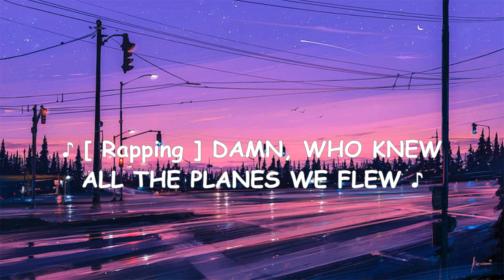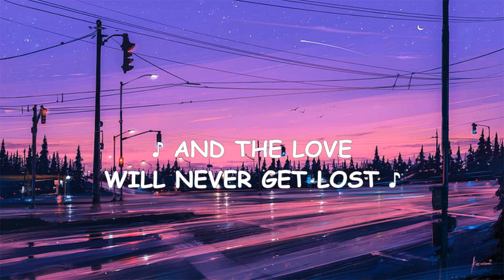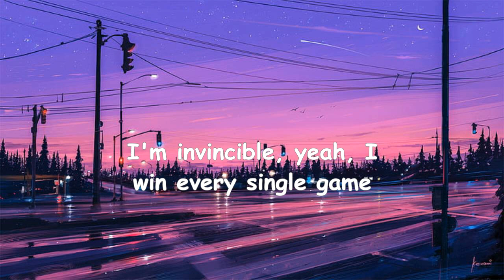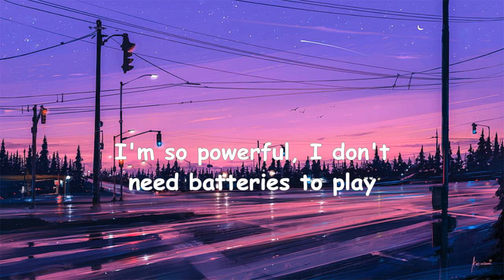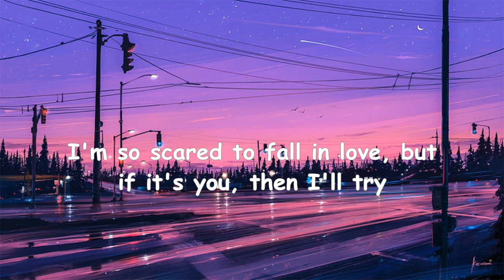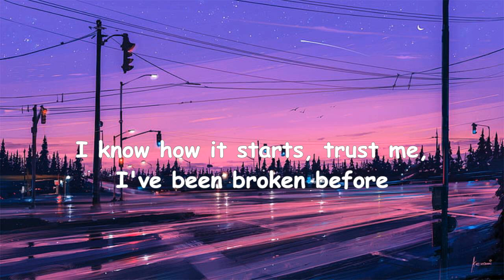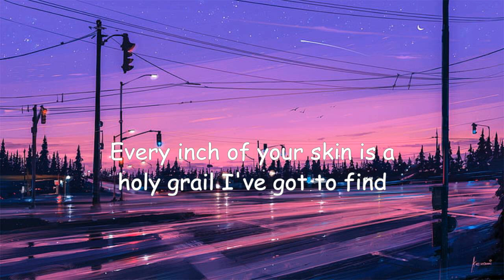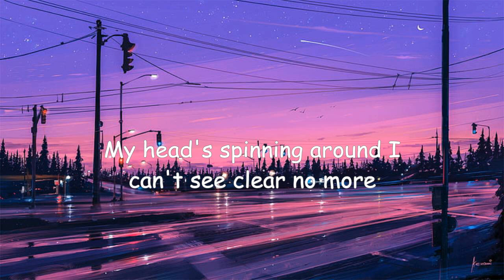See You Again - Wiz Khalifa (Mix Lyrics) Ft. Charlie Puth / SIA, Christina Perri, Ellie Goulding,…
Charlie Puth, SIA, Christina Perri,…

🌷 Lyrics:
Uh
Wooooh-oh-oh-oh-oh-oh
Yeah
Yeah (Yeah)
Wooooh-oh-oh-oh-oh-oh (Yo)